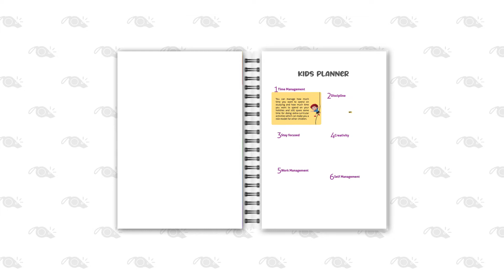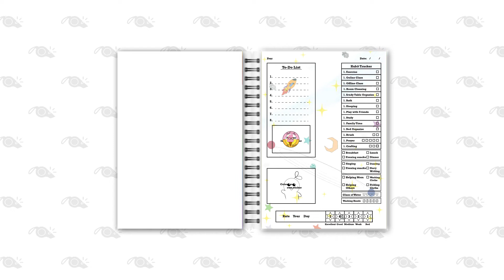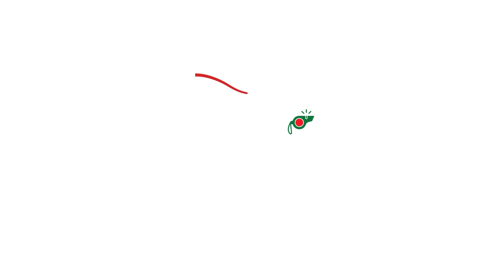Whistle Kids Planner User Manual!Kids Planner|| How to use?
পরিকল্পনা যেমন সূক্ষ্ম হবে ফলাফল হবে তেমনি মার্জিত। সূক্ষ্ম পরিকল্পনা করতে প্রয়োজন একটা সহজ এবং সুশৃঙ্খল রুটিন যার কোনো জুড়ি নেই, পরবর্তীতে সেই পথ ধরে এগিয়ে যাওয়া যাবে মূল লক্ষ্যে।

হ্যাঁ,হুইসেলের নতুন সংযোজন কিডস প্ল্যানার!
বাচ্চারা আসলে মজায় মজায় শিখতে পছন্দ করে, দেখতে চায় আকর্ষণীয় কিছু সৃষ্টি।

ঘুম ঘুম চোখ মুছতে মুছতে দাঁত ব্রাশ করা থেকে শুরু করে প্রত্যেকদিন প্রতিটি কাজ টুকে রাখার জন্য হুইসেল কিডস প্ল্যানারের প্রতিটি পাতা-ই সুন্দর করে গোছানো।

সপ্তাহ শেষ হওয়ার সাথে সাথেই দেখা মিলবে পুরো সপ্তাহের গুরুত্বপূর্ণ নোট রাখার বিভিন্ন বক্স আর মাস শেষে মাসের অ্যাচিভমেন্ট কি কি তা মার্ক করে রাখার কালারিং পেইজ।

রুটিনমাফিক কাজে সফল হওয়ার চান্স কিন্তু খুব বেশি তবে রুটিন মেইনটেইন করতে হবে পরিপূর্ণভাবে আর সবদিক খেয়াল রেখেই হুইসেলের এই কিডস প্ল্যানার,যা একবার হাতে নিলে রঙিন দুনিয়া হারিয়ে যেতে চাইবে প্রতিটি বাচ্চাই।
রং-তুলির আঁচড়ে রঙিন হয়ে ওঠে কিডস প্ল্যানারের সাথে থাকা স্টিকার বই-ও।

স্টিকার বই-ও কিন্তু থাকবে হুইসেলে।

হুইসেল প্রস্তুত কিডস প্ল্যানার নিয়ে এবার পালা তোমাদের রঙিন দুনিয়ায় হারিয়ে যাবার।

ডেলিভারি চার্জ: ৬০ টাকা (ঢাকার ভিতর ); ১২০ টাকা (সারা বাংলাদেশ)।

মোট পৃষ্ঠা সংখ্যা: ২১০ (৬ মাস)
ডেইলি প্ল্যানিং: ১৬৮ পৃষ্ঠা
উইকলি: ২৪ পৃষ্ঠা
মান্থলি : ১২ পৃষ্ঠা
পরিচিতি পৃষ্ঠা: ৬ পৃষ্ঠা

কিডস প্ল্যানারটি সংগ্রহ করতে অর্ডার করুন আজই৷
মোবাইলঃ ০১৪০৫১০০৯০০
হুইসেল এর সাথেই থাকুন।
ধন্যবাদ